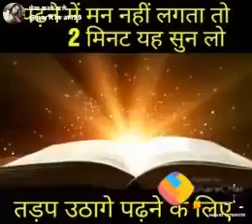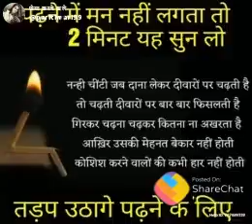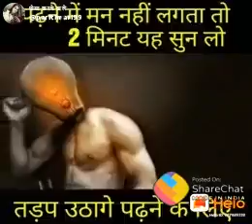full motivation video seene me aag 🔥 🔥🔥 na lage to kehna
full motivation video seene me aag 🔥🔥🔥
laga degi